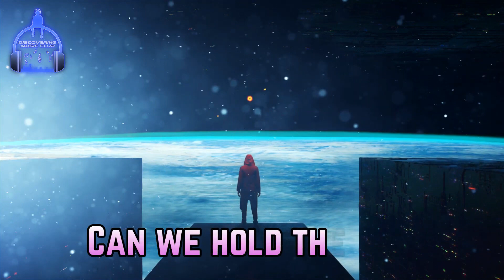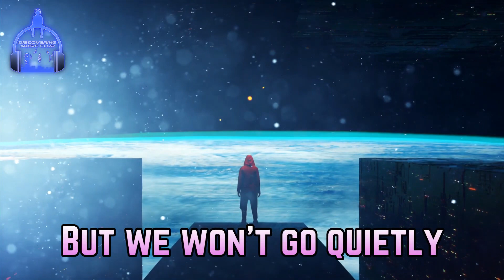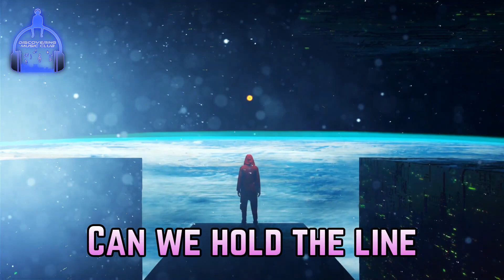EPIC BATTLEMUSIC "Neoni - Where We Rise [Lyric Video]"